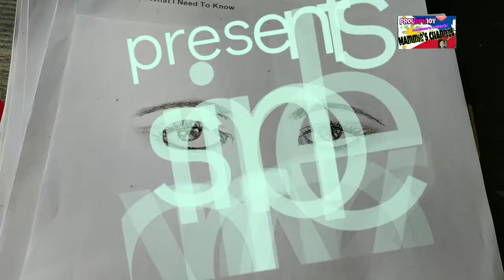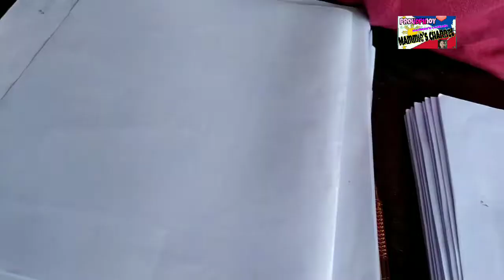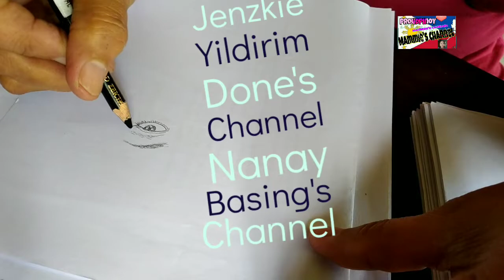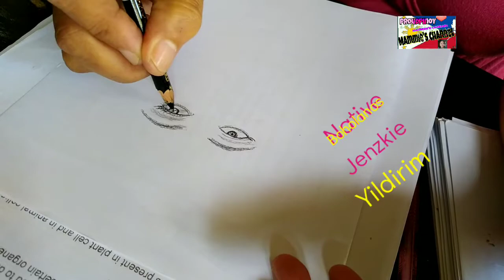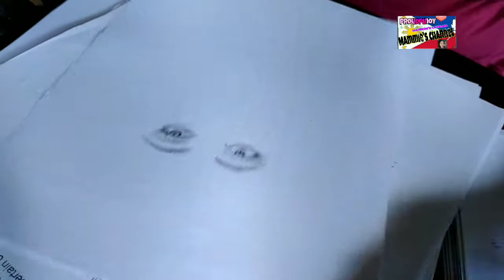Simple Artwork | Charcoal (Testing) | by Mammie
My hobby  when I was a child was sketching...drawing...painting! Pero, til now malingaw pa gihapon ko magtan aw ug naay mag drawing, then ma inspired kog balik! Mao kaha ni ilang giingon nga, PASSION? Hehehe...pasagdai lang ko nnyo tiguls na pero dghan pag hilig! Thankyou sa support mga friends and co vloggers!